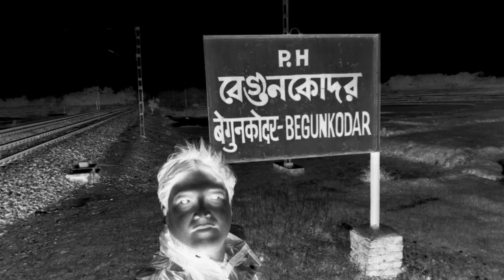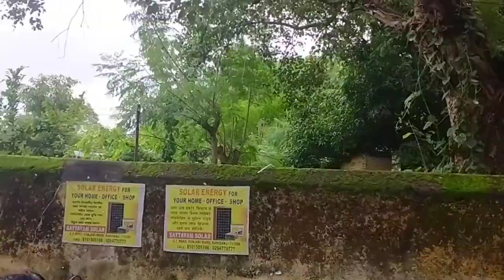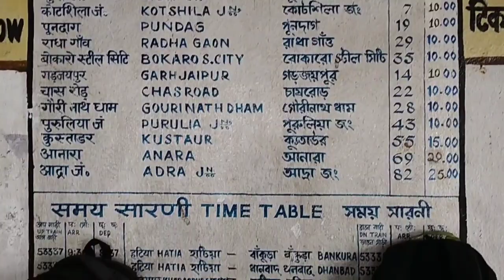Is Begunkodar Really Haunted?.begunkodor railway station vlog,Most Haunted Railway Station of India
Is Begunkodar Really Haunted??? .Most Haunted Railway Station of India
 begunkodor railway station vlog,
আমরা নয় জন বন্ধু মিলে ভারতবর্ষের সবচেয়ে ভৌতিক রেলস্টেশন বেগুন কদর দেখতে গিয়েছিলাম কিছু দিন আগে, যাইহোক খুব উৎসাহ ও উৎসুক ছিলাম রেলস্টেশন টা কেমন হবে সত্যি কি ভুতের কোন অস্তিত্ব আছে .
কিন্তু সেখানে গিয়ে যা দেখলাম ও শুনলাম সেটা এই ব্লগ এর মধ্যে তুলে ধরার চেষ্টা করেছি , আসা করছি খুব ভালো লাগবে । ধন্যবাদ